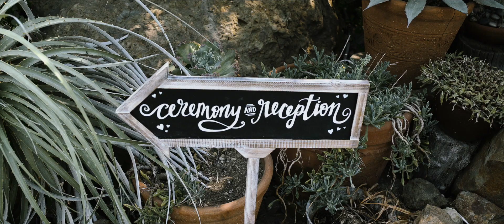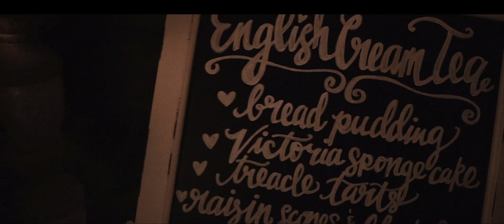Beautiful Wedding at Saddlerock Ranch in Malibu, California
"I am Me because of You" // The wedding film of Victoria & Josh

Fancy hats, dogs for children, a perfect day and 11 years together has led up to the this moment. Filmed at the Hilltop Estate at Saddlerock Ranch, Malibu California.

Gimbal lens